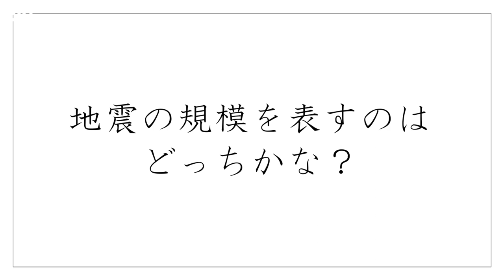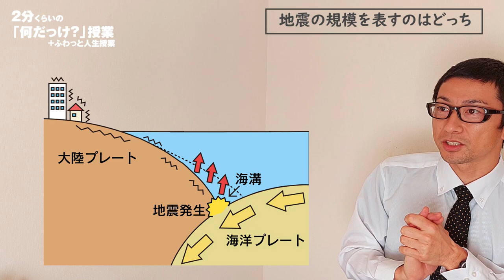地震の規模を表すのはどっち？距離で変わらないマグニチュード【中学理科】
019こんな教え方したら怒られるけど、これでかなりの問題が当たるから苦手な人はやってみて。ちなみに、テレビに地震速報でるでしょ。あれは、震度ね。馴染みのある方が深度というほぼ絵方をする人もいるようです。
という話をします。